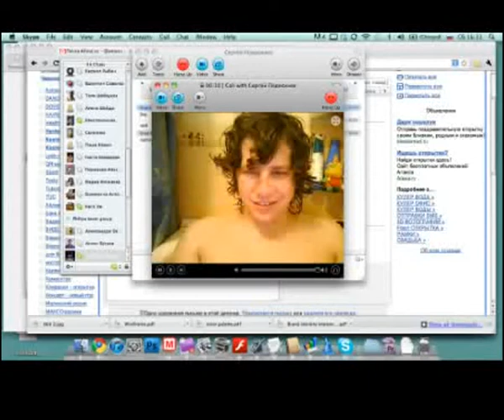Человек в ванной 28 звук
Конкурсное видео №547